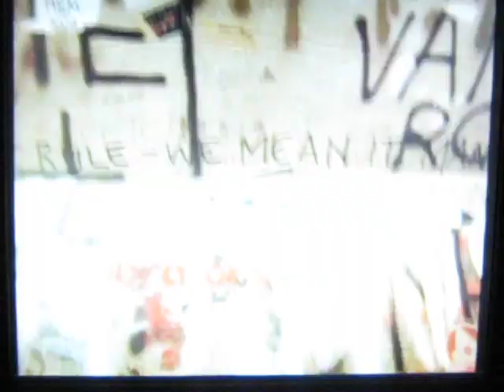Generation X - Your Generation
from "The Origins of The Punk Rock Phenomenon: Punk The Early Years" DVD